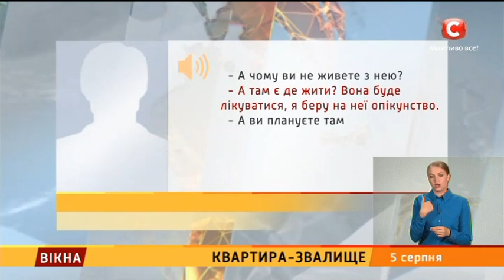Квартира-звалище - Вікна-новини - 05.08.2016